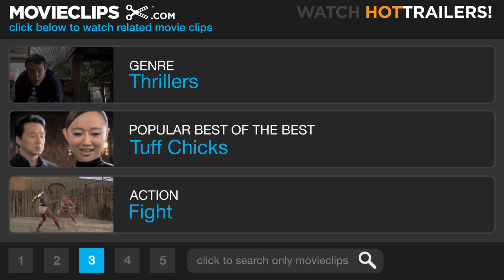Disturbia (8/9) Movie CLIP - Home Invasion (2007) HD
CLIP DESCRIPTION:
Kale (Shia LaBeouf) and Ashley (Sarah Roemer) try to escape from Robert (David Morse).

FILM DESCRIPTION:
Salton Sea director D.J. Caruso travels from the shore to the suburbs for this suspenseful tale of a high-school senior who suspects that his neighbor is a notorious serial killer. Kale (Shia LaBeouf) is a high-school senior who has yet to come to terms with the fact that his father is gone, the tragic victim of a fatal accident. As Kale's mother (Carrie-Anne Moss) struggles to pay the bills by picking up extra shifts at work, her son's behavior grows increasingly erratic. When an altercation at school finds Kale placed under court-ordered house arrest, the homebound student teams with newly arrived girl-next-door Ashley (Sarah Roemer) to investigate the suspicious neighbor (David Morse) whom Kale believes to be an elusive and wanted serial killer. Their attentions focused intensely on the man they believe to be a murderous maniac hiding in broad daylight, Kale and Ashley trespass down a dangerous path while attempting to discern whether his suspicions are grounded in fact or just a combination of deep depression and suffocating cabin fever.

CREDITS:
TM & © Dreamworks (2007)
Cast: Shia LaBeouf, David Morse, Sarah Roemer
Director: D.J. Caruso
Producers: Joe Medjuck, Ivan Reitman, Jackie Marcus Schaffer, Tom Pollock, E. Bennett Walsh, Kwame Parker
Screenwriters: Carl Ellsworth, Christopher B. Landon